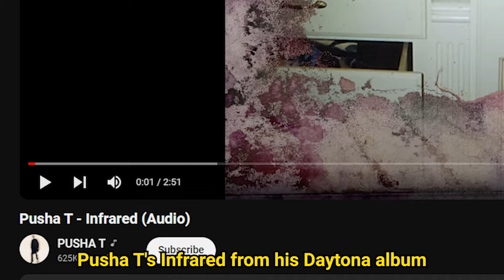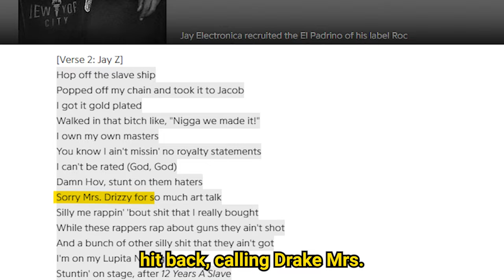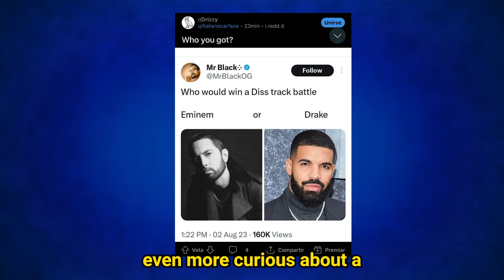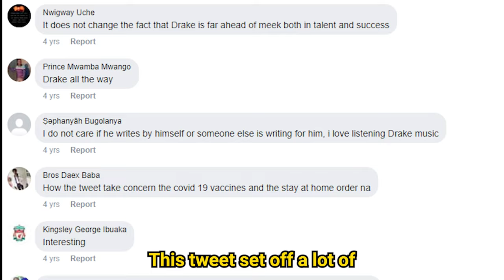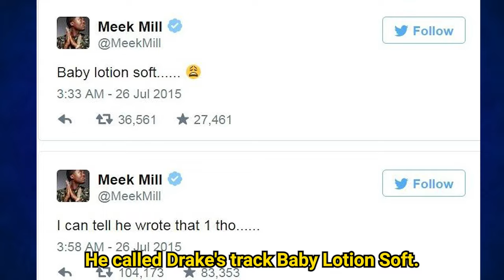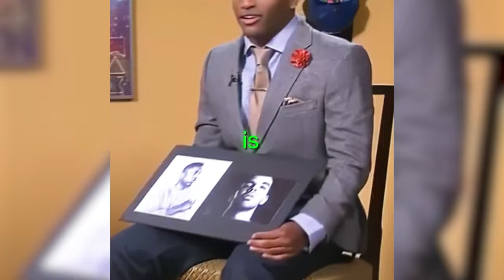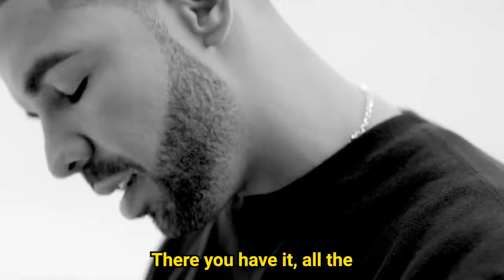Drake’s Obsession with Beef EXPOSED | All The Rappers That Beefed With Drake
Discover the intricate web of rap beefs involving Drake as we unravel the tangled history of his conflicts with fellow artists. From NBA YoungBoy's initial grievances over collaborations to J. Cole's unexpected involvement, explore the drama that unfolded between these titans of hip-hop. Then, dive into the saga between Drake and Pusha T, a feud marked by diss tracks and personal revelations, culminating in a battle that shook the rap world. Witness the social media sparring between Drake and Tyga, fueled by subtle jabs and public antics. Delve into the friendly competition turned tense exchange between Drake and Jay-Z, highlighting the complexities of mentorship and rivalry in the industry. Explore the evolution of Drake's relationship with Tory Lanez, from early tensions to eventual reconciliation. Uncover the truth behind the rumored feud with Eminem, debunking speculations and highlighting moments of mutual respect. Experience the rollercoaster ride of emotions between Drake and Joe Budden, from initial criticisms to unexpected collaborations. Finally, witness the rise and resolution of the feud between Drake and Meek Mill, a journey marked by diss tracks, social media spats, and ultimately, a moment of reconciliation on stage. Explore these narratives and more as we dissect the rap beefs that have shaped Drake's career and the landscape of hip-hop